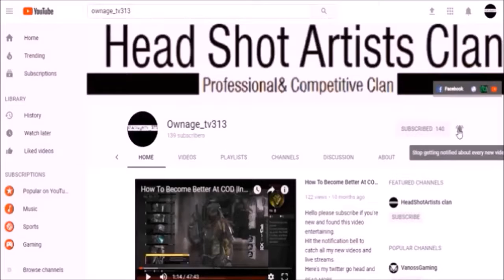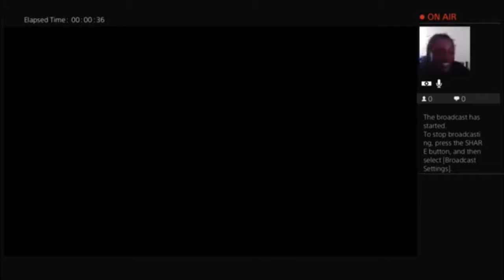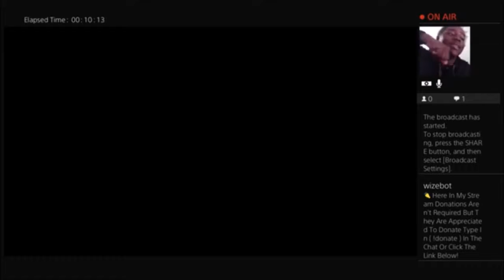World War II| Baiting Teammate 1vs1 Part 2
Here's my twitter go head and give me a follow :D

Here's a link to my website check it out!

Here's a link to my Facebook account like my page :D

Here's a link to my twitch.tv live stream account

Here's a link to my Competitive Team/Pub Stomping Team channel